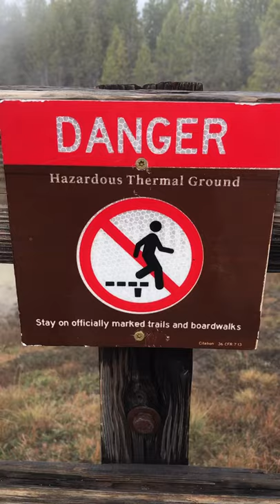You CAN’T Touch This | Norris Geyser Basin, Yellowstone National Park | On Location